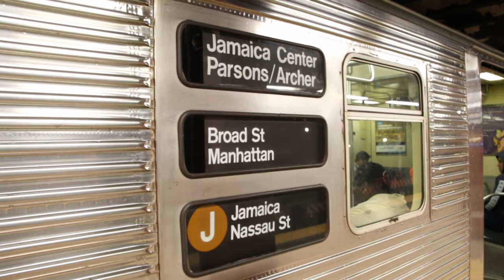NYC Railfanning - September 18-30, 2016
Here are various videos taken between September 18, 2016 and September 30, 2016, featuring the MTA NYC Subway! J and M trains were rerouted because of construction on September 17, 2016. Additionally, on September 17, 2016, a pressure cooker bomb exploded on 23rd St, so F trains were passing 23rd St. Apologies for the somewhat distorted audio; Tamron lens' autofocus does not work well with my camera's built-in microphone!